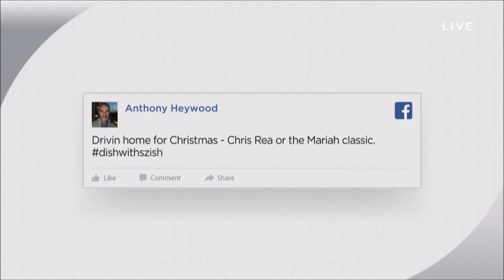Anthony Heywood posted on Katrina Szish's QVC Facebook page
Anthony Heywood responded to Katrina's Facebook post on 07/13/19. It was shared during a live QVC broadcast early in the morning of 07/14/19.